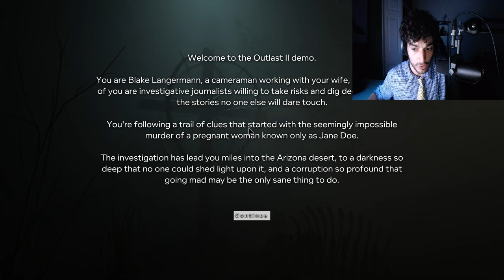Ice Poseidon plays Outlast 2 DEMO [VOD: 5-10-2016]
NO CHAT! There is no chat cause other people upload with chat. (Smeep Cx) This is for people who want to watch Ice fullscreen..
Also chat is only spam so what's the point. o_o

I upload this cause some people cannot watch VODs on Twitch in good quality at nice frames... and on YT they can.